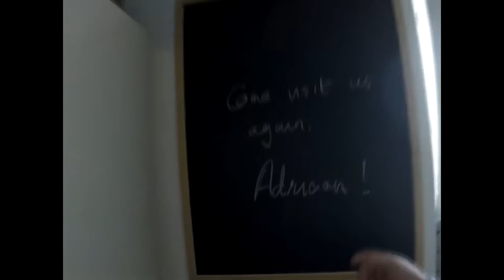Vlog leaving Munich and friends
Leaving Munich after having such a great time is so hard. Actually it's always hard to leave a place when you had an amazing time. My friends gave me a wonderful time
21/11/2016